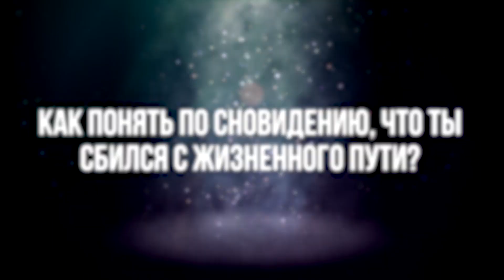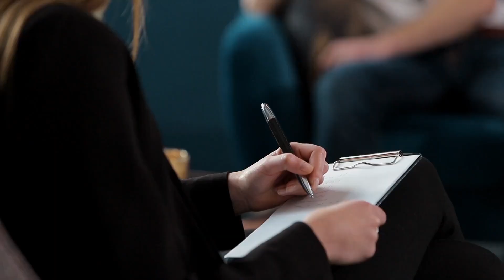10 Снов, Которые Нельзя Игнорировать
С Вами канал Smart Pizza и в этом выпуске вы узнаете о 10 снах, которые нельзя игнорировать